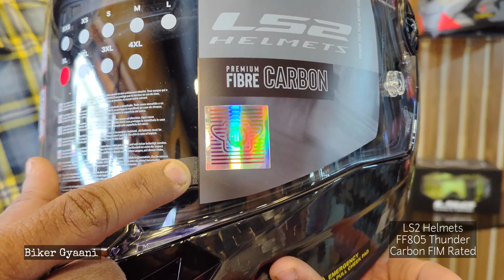Moto GP Racing Wala Helmet | FIM Rated | By LS2 Helmets | FF805 Thunder Carbon GP Edition | Unboxing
Hello Rider Guys & Girls ❤️

This is Another Gyaanful Vlog.

This is Newly Launched by LS2 Helmets in India.
Model Name FF805 Thunder Carbon GP Edition Helmet
Which is FIM Rated, & ECE + ISI Certified

It is Priced around Rs.45000 to Rs.50000 for FIM RATED Helmet
& Rs.33000 for Non FIM Rated Carbon Helmet

Its 1400gms with all accessories and fitments on XL size Shell..
Actual Shell (only body) weight is below 600gms

ISI Certified
FIM Rated (for Tracks & Racing Usage)
ANTIFOG Pinlock Max Lens
Tear Off Lens
Aggressive Aerodynamic Design
Detachable & Washable Soft Inner Liners
Air Vents,
Emergercy Pull Straps,
,Etc

*Price may change by time.

Keep watching our Videos for more information on Riding Gears.

MahaAuto Wheels, Mumbai-Pune-Goa-Uran Junction, Palaspa Phata, Near Sai World City, Near Datta Snacks Wadapav, Village Kolkhe, Panvel-410206, Navi Mumbai, Maharashtra, INDIA

Abhijit Singh  a.k.a Biker Gyaani

Delivery Available by MahaAuto Wheels - All Over India with Extra Shipping Cost.
Give Reference of BIKER GYAANI For Free Gifts with Helmets Above Rs. 3500.

Video Credit : Prem Dipen Nisar @premmnisar1394

Azadi Ki Amrit Parikrama
A Motorcycle Ride to Monuments Printed on Indian Currency Notes 2019-21
By Abhijit Singh Kohli @BikerGyaani
Instagram.com/bikergyaani